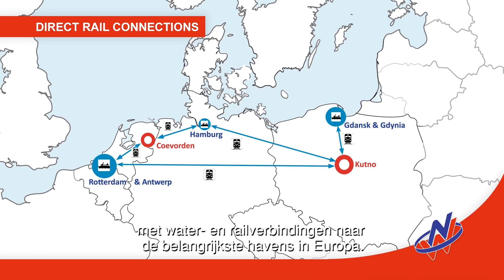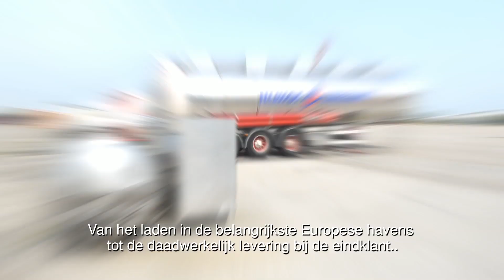Hoe werkt onze Silo opslag/Warehousing van ADR en non ADR producten? | Nijhof-Wassink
- ONZE DRIVE VOOR OPSLAG/WAREHOUSING  –

Nijhof-Wassink biedt uitgebreide mogelijkheden voor opslag, overslag en warehousing van zowel verpakte- als bulkgoederen. Alleen al in onze logistieke centra in Nederland hebben wij ruim 12.000 m2 magazijnruimte, 20.000 m2 buitenopslag en 24.500 m3 silocapaciteit voor opslag en overslag van zowel ADR- als niet ADR-goederen. In Kutno Polen heeft ons logistiek centrum totaal ruim 60.000 m2 overdekte magazijnruimte, 30.000 m2 buitenopslag en 11.000 m3 silocapaciteit voor opslag en overslag van droge bulkgoederen. Het logistieke centrum verbindt de handelswegen tussen onder meer Rusland, het Midden-Oosten, Noord-Amerika en Europa.

👇Gesproken tekst uit de video👇

The drive for the logistic services. Drive for efficiency. The drive for the best service and quality. The hubs of Nijhof-Wassink are independent trimodal terminals with water and rail connections to main ports in Europe. They have a strategic location for northern Netherlands and the north of Germany. Our hub in central Poland is a perfect hub for Central and Eastern Europe. Nijhof-Wassink offers bonded warehousing. Ideal for imports goods without a clear final destination. They have their own in-house customs office. Arranging all of the processes and relevant documentation for goods coming in or going out of Europe. They are the one-stop-shop to its customers. Organizing everything from pickup at the main European ports, to the actual door delivery at the end customer, providing all the relevant administration and documentation. Drive for efficiency. Drive for the best service and quality. We are Nijhof-Wassink. I am Nijhof-Wassink. I am Nijhof-Wassink. I am Nijhof-Wassink.

Locatie:

Nijhof-Wassink
Galvanistraat 18
7461 JC Rijssen, the Netherlands